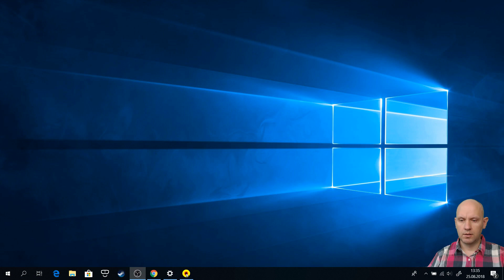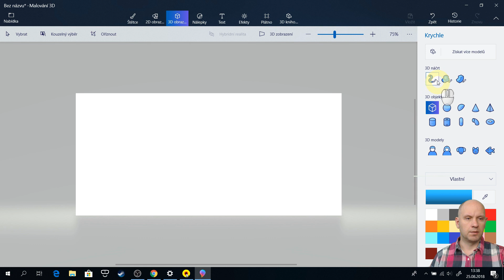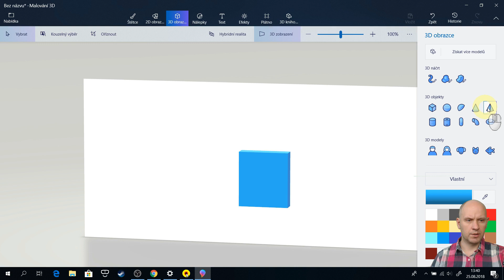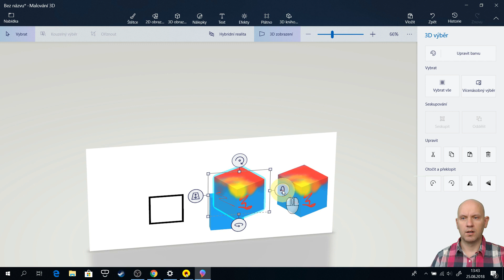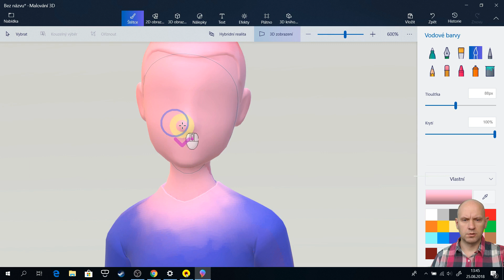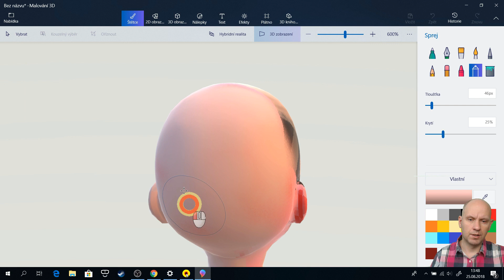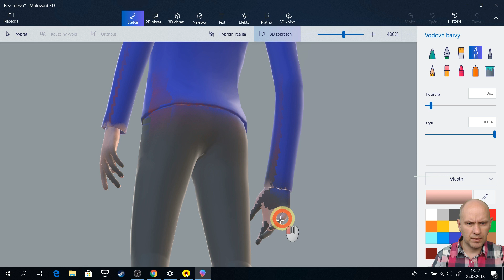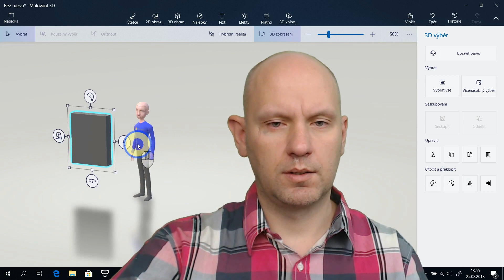Malování 3D - seznámení, editace objektů